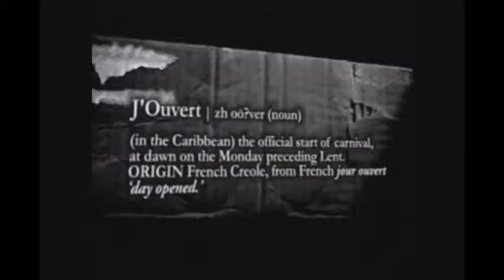imingle soca jiggs.mp4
KERN DIGITAL SOUND SYSYTEM